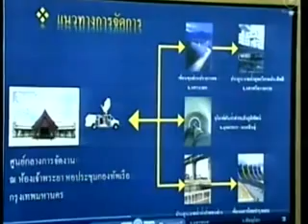ความปลื้มปิติของชาวจ.อยุธยา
พระบาทสมเด็จพระเจ้าอยู่หัว และสมเด็จพระนางเจ้าฯ พระบรมราชินีนาถ  เสด็จพระราชดำเนินออกจากที่ประทับโรงพยาบาลศิริราชมายังพระราชานุสาวรีย์สมเด็จพระสุริโยทัย ทุ่งมะขามหย่อง จ.พระนครศรีอยุธยา (สามารถดูรายละเอียดเพิ่มเติ่มได้ในรายการเจาะข่าวร้อนล้วงข่าวลึก ประจำวันที่ 10 พฤษภาคม 2555)